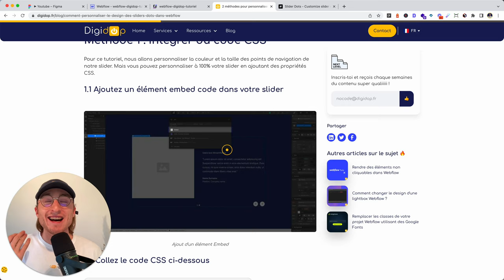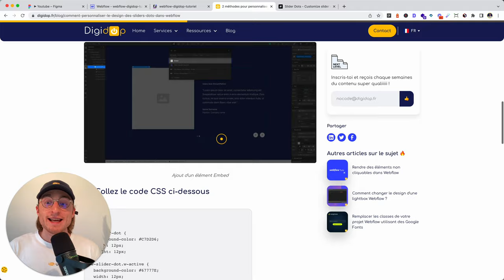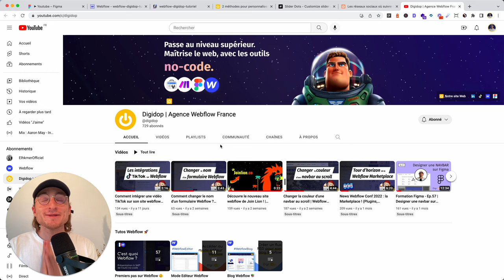Comment personnaliser les dots d'un slider Webflow ? (Tutoriel Code CSS)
Dans cette vidéo, je t'explique comment personnaliser les dots d'un Slider Webflow avec un peu de code CSS.

Dans l'exemple, je te montre comment comment modifier les couleurs, et les dimensions, des points du slider nav. Mais tu peux ajouter n'importe quelle configuration CSS pour aller encore plus loin dans la personnalisation du slider de ton site webflow !

▬▬▬▬▬▬▬▬▬▬▬ L'ARTICLE 📖 ▬▬▬▬▬▬▬▬▬▬▬

▬▬▬▬▬▬▬▬▬▬▬ LES OUTILS 💻 ▬▬▬▬▬▬▬▬▬▬▬

▬▬▬▬▬▬▬▬▬▬▬ TEMPS FORTS ⌚  ▬▬▬▬▬▬▬▬▬▬▬

Introduction 00:00
Comment personnaliser le design d'un slider dot sur Webflow 00:47
Aller plus loin avec les attributs de Finsweet 02:20
Conclusion 02:40

▬▬▬▬▬▬▬▬▬▬▬ CONTACT DIGIDOP ⚡  ▬▬▬▬▬▬▬▬▬▬▬